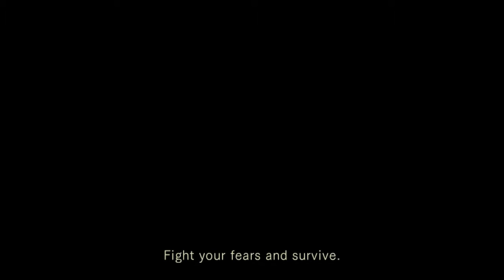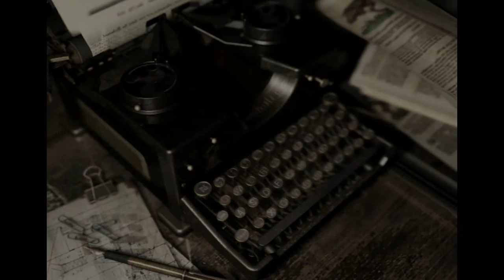King Shane Plays Resident Evil HD - Part 9